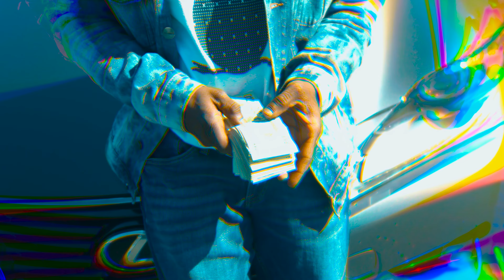Just Me - WhoIsNardo | Prod. WhoIsNardo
Florida Native
Authentic Music

Artist : WhoIsNardo
Song: "Just Me"
Producer: @WhoIsNardo
Shot BY : @ShotByMapp